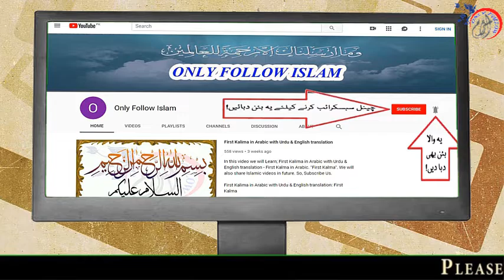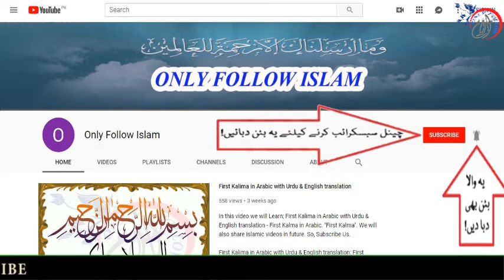Shaban ul muazam ka Wazifa ! ماہ شعبان المعظم کا وظیفہ ! Shab e Barat Ka Wazifa ! شب برات کا وظیفہ !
1 - || " Muslims Tubes " ||

2 - || " Aao Quran Seekhain or Sikhaye " ||